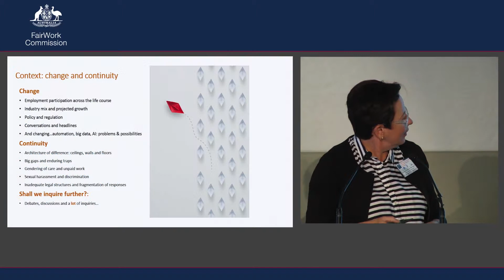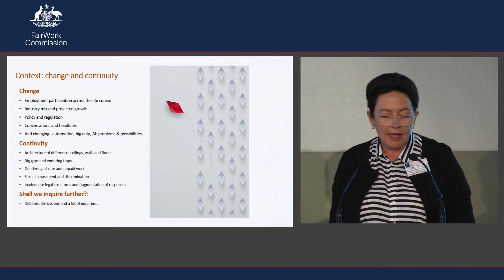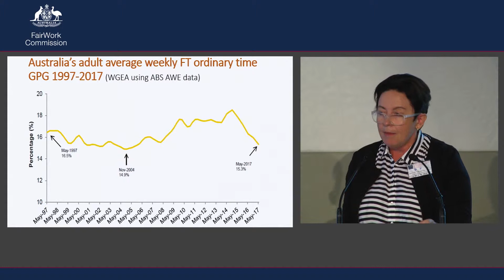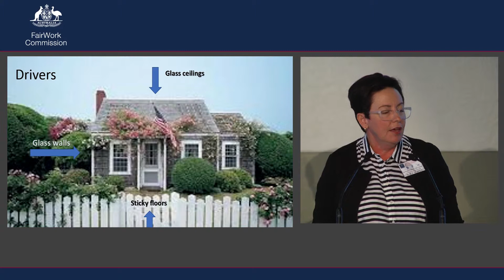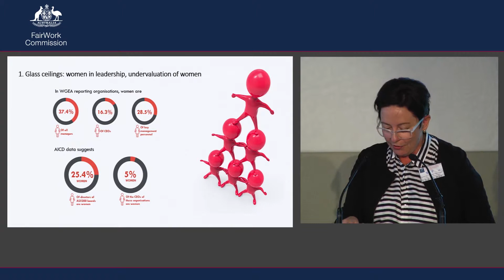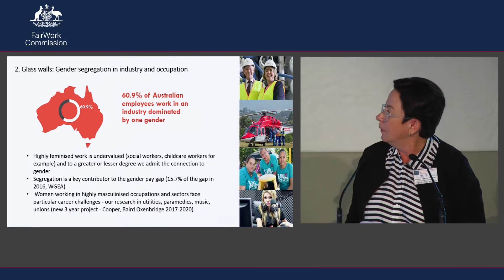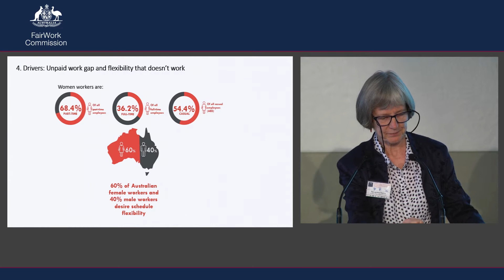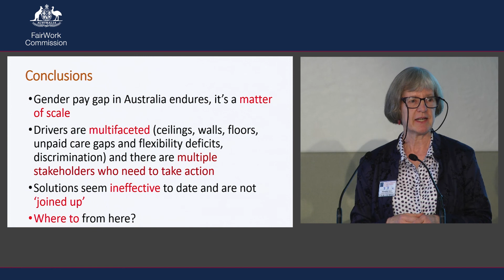Session 2A: (Un)Equal pay: research insights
Principles of equal remuneration are well established in international and domestic law, but gender pay equity remains a persistent problem in Australia and abroad. This session examined recent initiatives taken in New Zealand to address pay equity barriers, with practitioners from Australia providing insight into how this issue is being experienced and addressed in Australian workplaces.